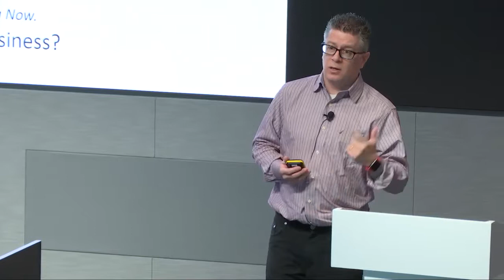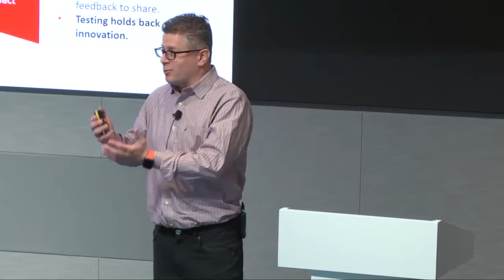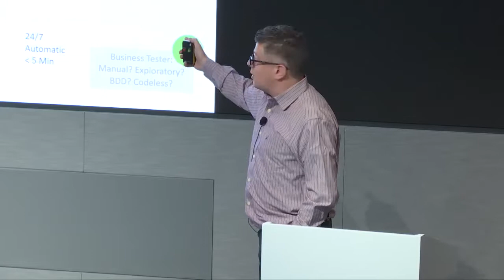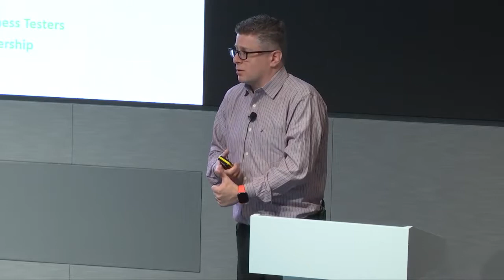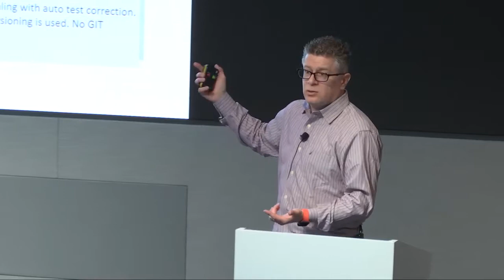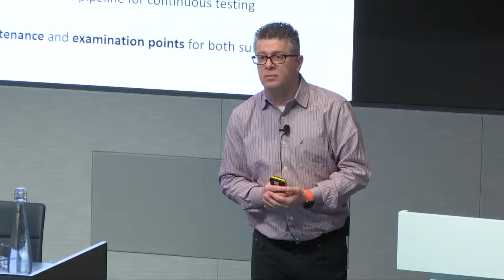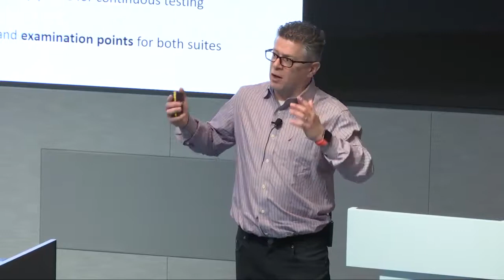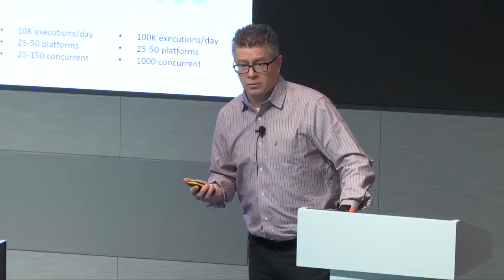DevOps & Continuous Testing Session for Credit Suisse UK (2019)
A session Eran Kinsbruner delivered to the global teams at Credit Suisse on March 20th 2019 covering Continuous Testing, DevOps and more.